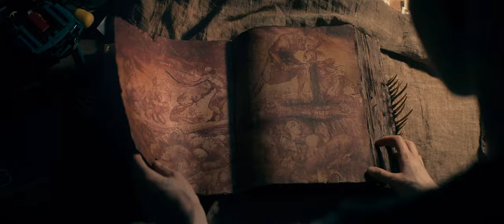Evil Dead Rise (2023) - Official Red Band Trailer | 4K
A reunion between two estranged sisters gets cut short by the rise of flesh-possessing demons, thrusting them into a primal battle for survival as they face the most nightmarish version of family imaginable.
Director: Lee Cronin

Cast: Mirabai Pease, Richard Crouchley, Anna-Maree Thomas, Lily Sullivan, Noah Paul, Alyssa Sutherland, Gabrielle Echols, Morgan Davies, Nell Fisher, Billy Reynolds-McCarthy, Tai Wano, Jayden Daniels, Mark Mitchinson, Melissa Xiao